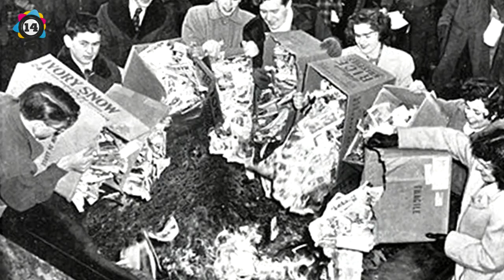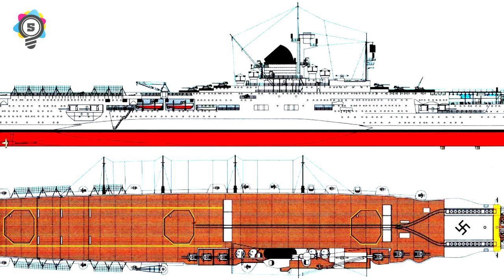15 Facts About World War ii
15 facts about world war ii